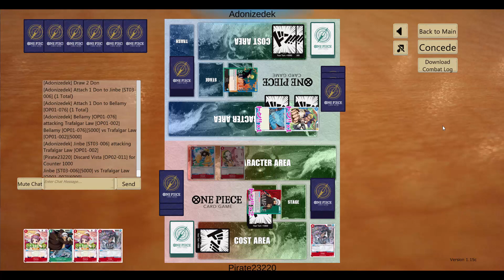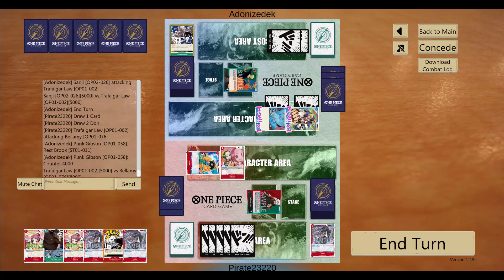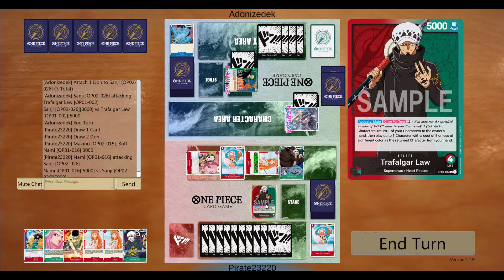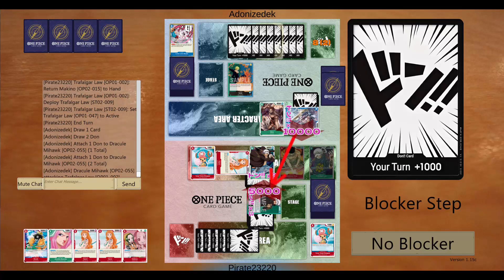(OP02) Law vs Sanji - These games were too close - One Piece Card Game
Who uses green better, law or sanji?